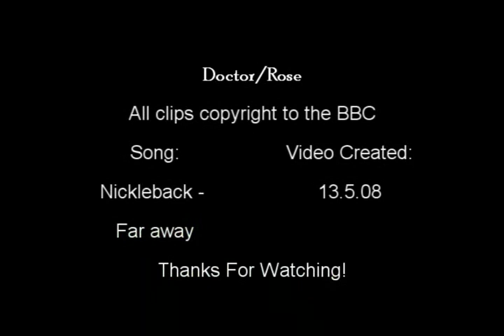(Doctor/Rose) - Far Away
hiyah!

ooh my first attempt at sony vegas 8.0 and i dare say im quite proud of myslef ^^
an im in love with sony vegas ^_____^

anyways...this song pretty much tells itself, the doctor and rose miss each other and want to be with each other again , blah blah.
i know loads of doctor who fans have already done a video to this song loadsa times *shrug* its a good sad ten/rosey song to make

xxx

ALL MUSIC IS COPYRIGHT TO NICKELBACK AND THE APPROPRATE OWNERS APART FROM CREDITS SONG THATS COPYRIGHTED TO AVRIL LAVIENGE AND THE APPROPRATE OWNERS I DO NOT OWN IT!!